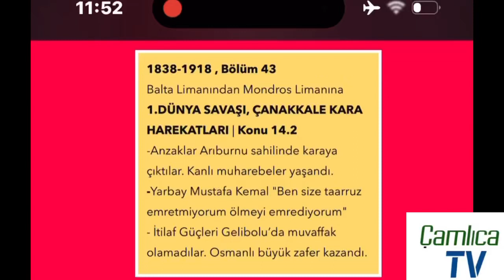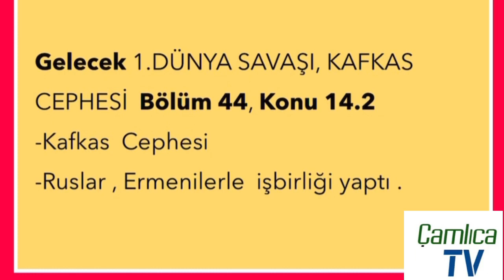ÇANAKKALE ZAFERİ,18 MART. Bölüm 43 den bir kesit. Daha fazla, Osmanlı’nın Son 80 Yılı. Kasım Özümit